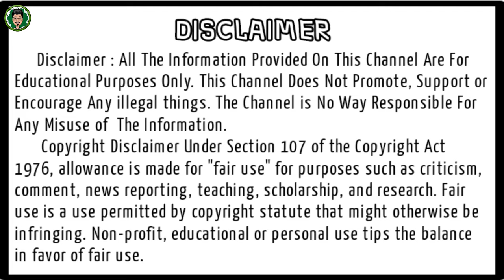Leela Majumdar Digital Portrait : Birthday Tribute : Daniel Jackson DJ (read description)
This is an Idea of making a portrait of Leela_Majumdar​, with androidapp​, at its easy base.
App used for Art-
The VDO doesn't contain any type of mentally or physically harassing or any kind of personally or communitically bullying content. One can easily learn this art by thoroughly following the steps shown in the VDO.
This VDO was recorded and edited in phone only, as there is no better PC setup here to do so. Please Share and keep supporting for more easy art ideas and creativities.
Please watch full, enjoy the background sound also. BE WITH US, KEEP SUPPORTING! _________________________________________________________________________________________________